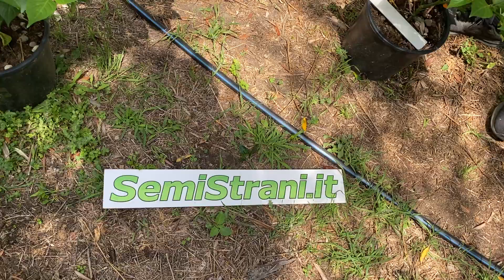SemiStrani.it - Chupetinho / Biquinho Yellow delizioso Peperoncino Giallo / Arancione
Il Chupetinho Giallo anche detto Biquinho Yellow, è un Peperoncino particolare, molto bello e gustoso, si tratta di un Capsicum Chinense originario del Brasile. Produce tantissimi frutti che vagamente ricordano un capezzolo, dalla piccantezza medio bassa sui 50.000 Shu. Questa è la variante di color giallo / arancio particolarmente bella a livello ornamentale.

Una bustina contiene 10 Semi e Vi regaleranno un raccolto enorme.

Chupetinho Yellow - Capsicum Chinense - 50.000 Shu

The Chupetinho Yellow, also called Biquinho Yellow, is a particular chilli, very beautiful and tasty, it is a Capsicum Chinense originating from Brazil. It produces many fruits that vaguely resemble a nipple, with a medium-low spiciness around 50,000 Shu. This is the yellow / orange color variant that is particularly beautiful on an ornamental level.

A sachet contains 10 Seeds and will allow you a huge harvest.

El Chupetinho Amarillo, también llamado Biquinho Yellow, es un chile particular, muy bonito y sabroso, es un Capsicum Chinense originario de Brasil. Produce muchos frutos que se parecen vagamente a un pezón, con un picante medio-bajo de alrededor de 50.000 Shu. Esta es la variante amarillo/naranja que resulta especialmente bonita a nivel ornamental.

Un sobre contiene 10 Semillas y te permitirá una gran cosecha.

Chupetinho Amarillo / Biquinho Yellow - Capsicum Chinense - 50.000 Shu

Le Chupetinho Jaune, aussi appelé Biquinho Yellow, est un piment particulier, très beau et savoureux, c'est un Capsicum Chinense originaire du Brésil. Il produit de nombreux fruits qui ressemblent vaguement à un mamelon, avec un piquant moyen-bas d'environ 50 000 Shu. C'est la variante jaune/orange qui est particulièrement belle sur le plan ornemental.

Un sachet contient 10 Graines et vous permettra une énorme récolte.

Chupetinho Jaune / Biquinho Yellow - Capsicum Chinense - 50 000 Shu

Die Chupetinho Gelb, auch Biquinho Yellow genannt, ist eine besondere Chilischote, sehr schön und lecker, es handelt sich um eine aus Brasilien stammende Capsicum Chinense. Sie produziert viele Früchte, die vage einer Brustwarze ähneln, mit einer mittleren bis niedrigen Schärfe von etwa 50.000 Shu. Dies ist die gelb-orange Variante, die auf dekorativer Ebene besonders schön ist.

Ein Beutel enthält 10 Samen und ermöglicht Ihnen eine riesige Ernte.

Chupetinho Gelb / Biquinho Yellow - Capsicum Chinense - 50.000 Shu